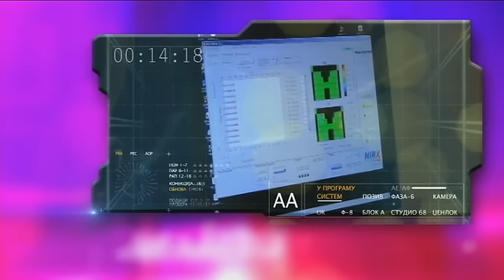Studio znanja, 4. emisija ( TV RTS 13. 01. 2017. ) - Ljubav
Ljubav koja počiva na plemenitim motivima, traje večno i čini nas lepim i u stvarnosti, rekao je davno Ovidije. Time inspirisani, u ovonedeljnom "Studiju znanja" razgovaraćemo o fenomenu ljubavi i privlačnosti

Ugostićemo ljude iz različitih profesija, okupljene oko teme koja nas sve povezuje - zakona privlačenja u prirodi. Zato su naši gosti u novoj emisiji jedan fizičar, jedan biolog i jedan muzičar - dr Vladimir Veljić iz Instituta za fiziku, prof. dr Ljiljana Tomović sa Biološkog fakulteta i Inspektor Blaža, muzičar, mnogo nepoznatiji - kako on tvrdi - kao Igor Blažić.O fenomenu ljubavi, razgovaraćemo sa našim gostom psihijatrom i psihoterapeutom doktorom Zoranom Milivojevićem. Izneđu ostalog, otkriće nam koja je svrha ljubavi, šta sve čini ljubav, šta je zdrav način ispoljavanja ljubavi, a kada to nije slučaj.

Kada se razmatra pitanje ljubavi, često se kaže da je za ljubav potrebna i hemija. Zato naša publika u ovonedeljnom "Studiju znanja" stiže upravo iz "Otvorenih laboratorija" Hemijskog fakulteta.

O tome kako kroz verbalnu i neverbalnu komunikaciju privući druge, govoriće nam Petar Vagić, savetnik za lični razvoj. A kada u studiju budete videli korake argentinskog tanga, nemojte se iznenaditi. To je lekcija iz neverbalne komunikacije o kojoj će nam reč, dve reći Ljiljana Rogač Mijatović iz Instituta za pozorište, film i televiziju Fakulteta dramskih umetnosti Univerziteta u Beogradu. Kako se možemo neverbalno izraziti kroz ples, u studiju će nam demonstrirati plesni par tanga - Miša Plavšić, doajen srpske tango scene i Mirjana Savić, tango prima balerina.

Gledajte ovonedeljni "Studio znanja" i saznajte i mnoge druge zanimljivosti.

Autor i urednik serijala Studio znanja: Zoran Živković
Voditelj i urednik emisije: Vinka Marinović